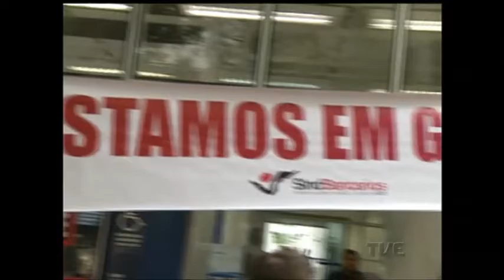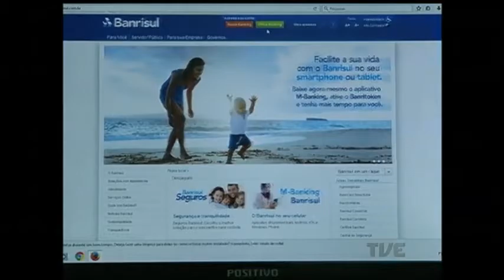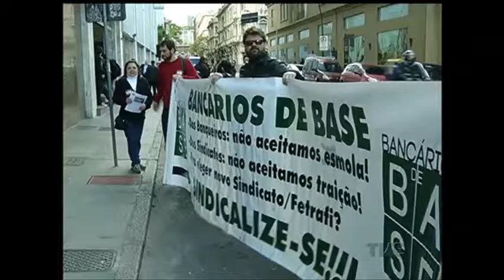Com greve de bancários, lotéricas são a alternativa para quem precisa pagar contas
A greve dos bancários entra no seu segundo dia com grande parte das agências fechadas em Porto Alegre. E quem vem salvando os clientes, principalmente nos pagamentos de contas, são as lotéricas.